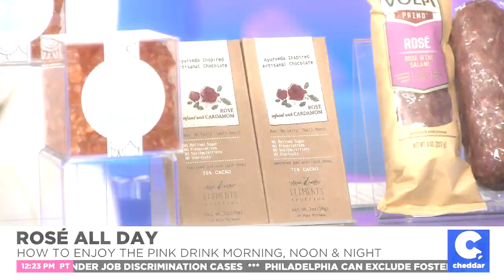FrutaPOP Featured on Cheddar TV with Mikey Robins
Rosé Season is here! And we're thrilled our boozy rosé and brosé were featured on Cheddar TV with celebrations expert and event planner, Mikey Robins.